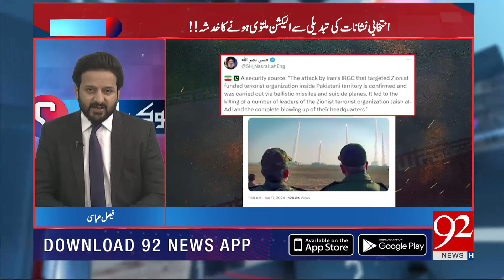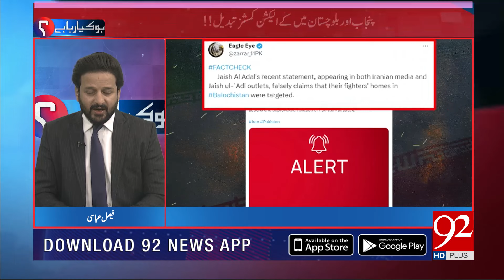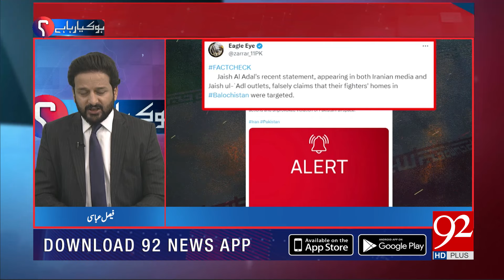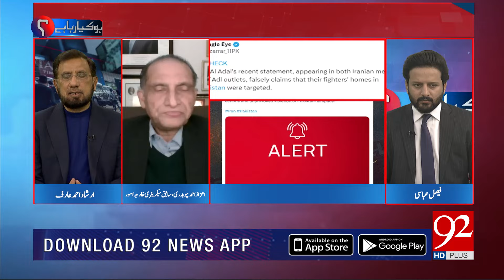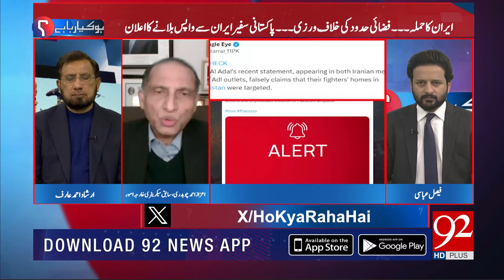HO KYA RAHA HAI with Faisal Abbasi | Rana Tanveer Hussain | Aizaz Ahmad | 17 Jan 2024 | 92NewsHD